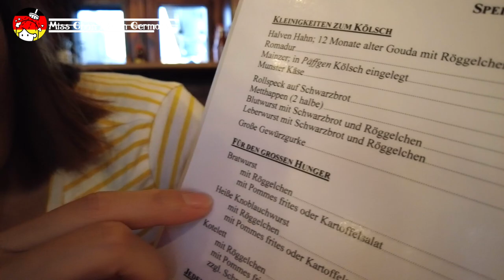【德國無菌旅行團 】科隆地道啤酒館 | 百佳都有得買Kölsch | Halve Hahn 半隻雞真身 | 大叔的愛般既待應 (香港人製作. 廣東話. 中文字幕) 預告片 Trailer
今次我地去咗一間係科隆必去既地道啤酒館，特約嘉賓主持 Elfa 將會向我哋介紹佢最鍾意嘅餐廳 Lommiheim。聽聞入面啲侍應，好生猛，十足香港澳牛，好笑🤭

我地兩個2017年認識，一個文學人，一個舞蹈人，係同一個城市生活。
我地想透過唔同既系列，介紹我地都鐘意既 Köln 「科隆」。

Gaststätte Lommerzheim
Siegesstraße 18, 50679 Köln